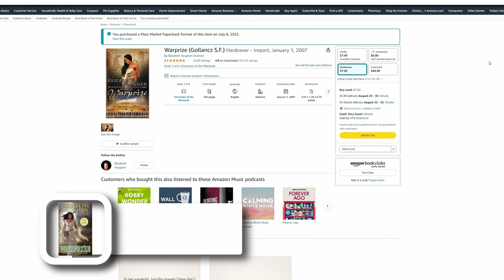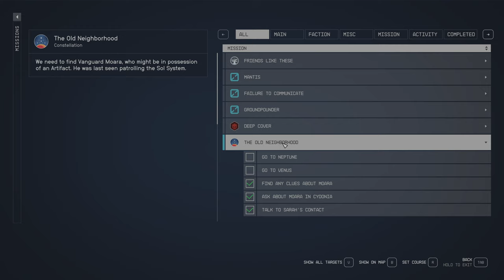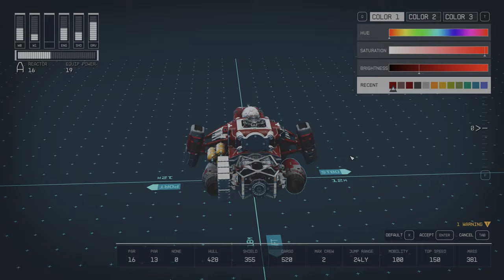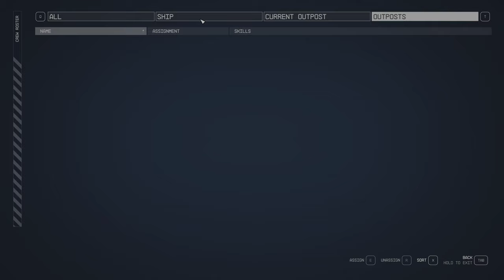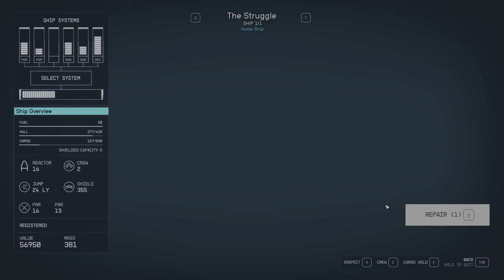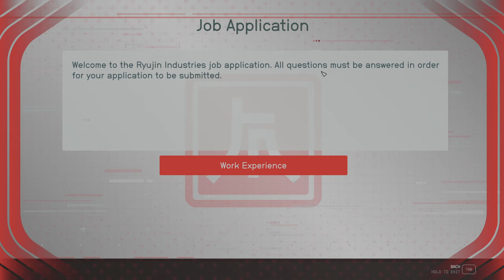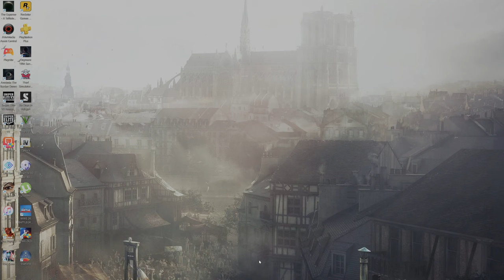STARFIELD | Let's Play Part 3| PC4K60 | Space Cowboy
Check out my Livestream Let's Play for Starfield played on PC in 4K Ultra Settings. I will be exploring everything! Thanks to Bethesda for the Code!

[Playlist Specific Hashtag]